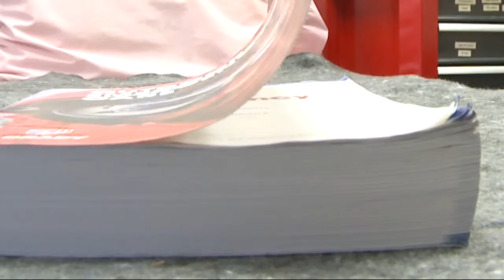Tyrol Basin ski patrol watches slopes carefully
NBC15's Max Hess reports.